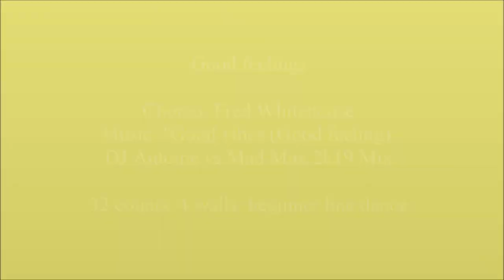Good feelings - Fred Whitehouse - teach and learn with Anke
Choreo: Fred Whitehouse (12/2019), Music: "Good vibes (Good feeling)" by DJ Antoine vs Mad Max 2k19 Mix, 32 count, 4 wall, beginner line dance